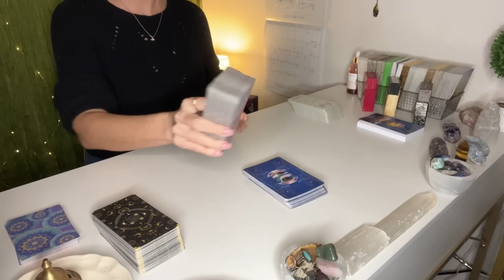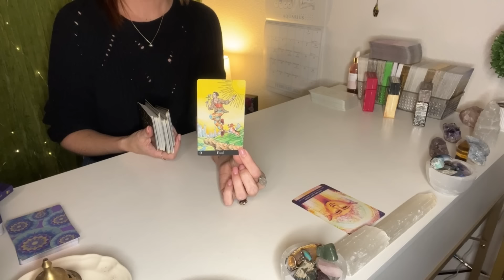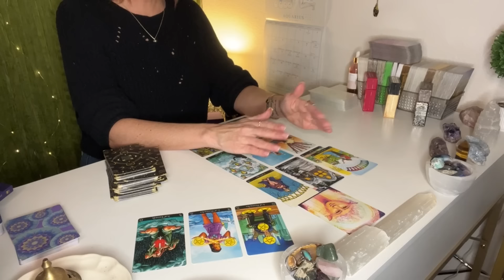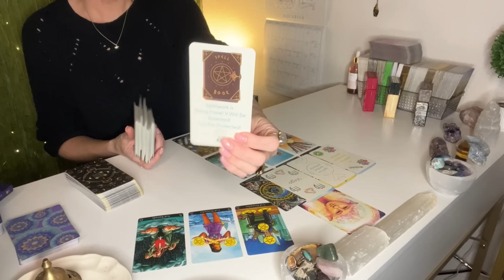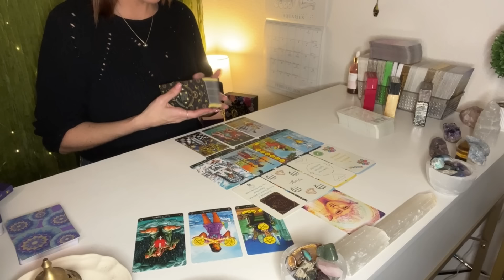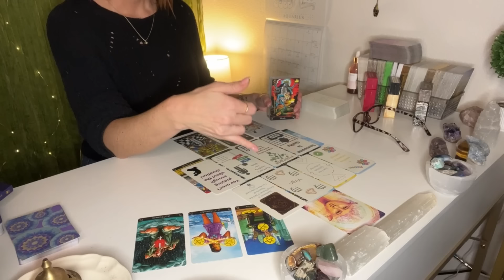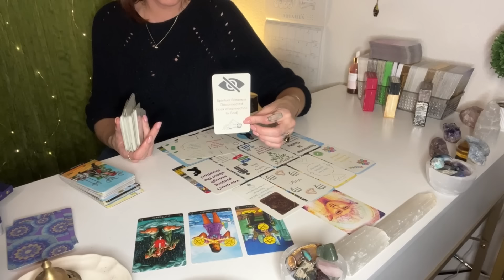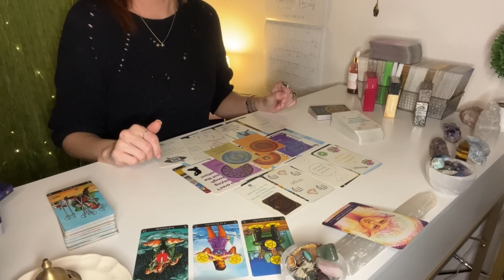TAURUS ♉️WOW! FULL SYSTEM UPGRADE HAS U GLOWING 🌟 U LOST ALOT ON THE WAY BUT ITS ALL BEING RESTORED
TAURUS ♉️WOW! FULL SYSTEM UPGRADE HAS U GLOWING 🌟 U LOST ALOT ON THE WAY BUT ITS ALL BEING RESTORED TAROT READING